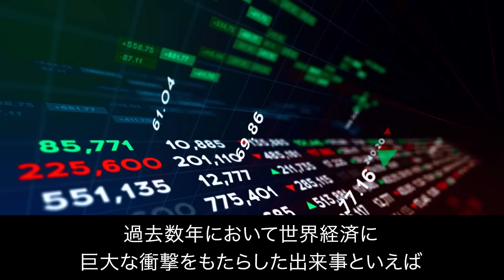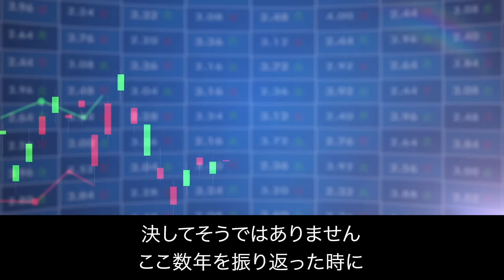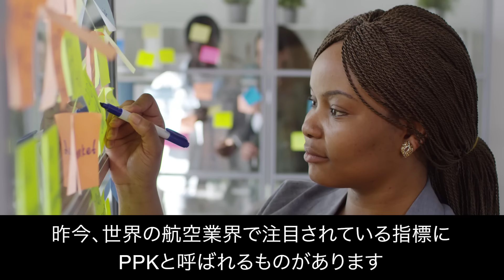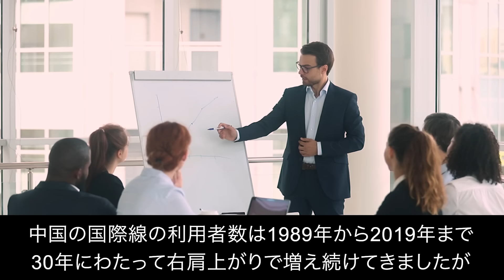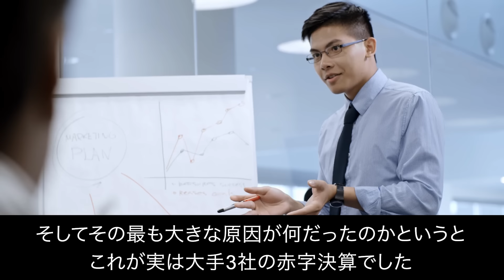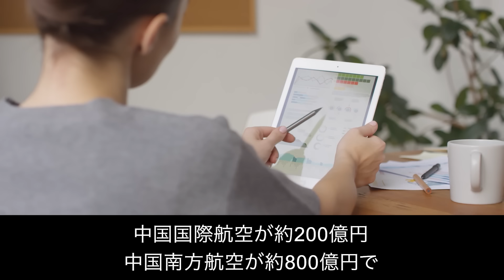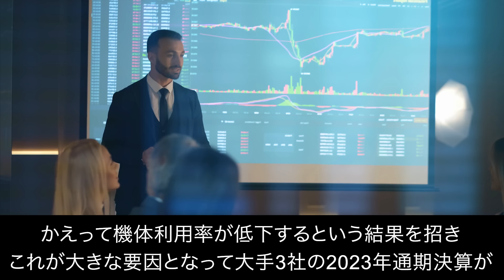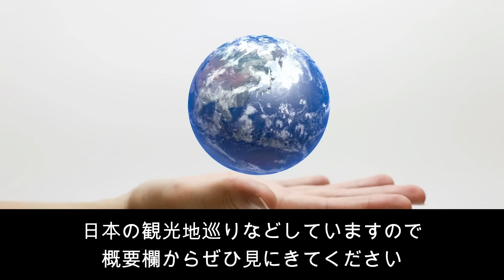【中国経済崩壊】中国航空業界が総崩れ！8兆円の大赤字！大手が全て大不振で経済的ダメージが浮き彫りに！【JAPAN 凄い日本と世界のニュース】